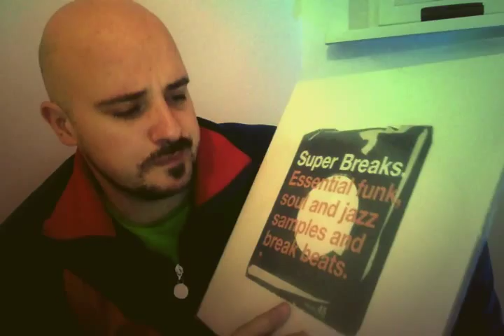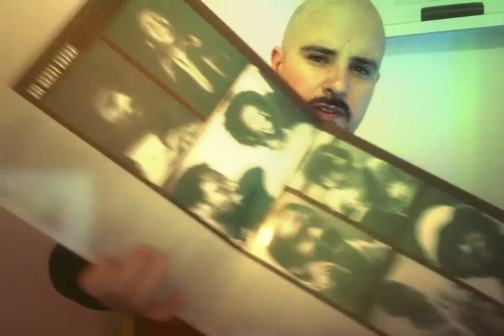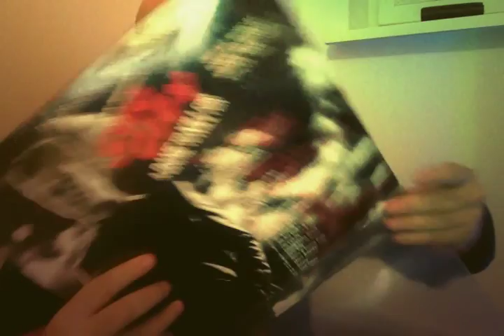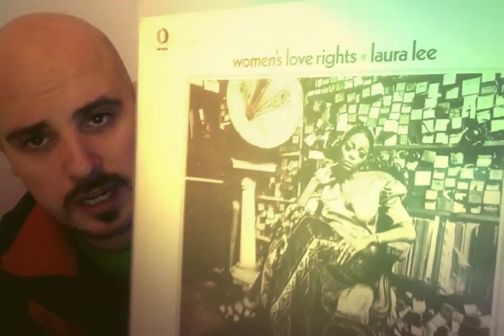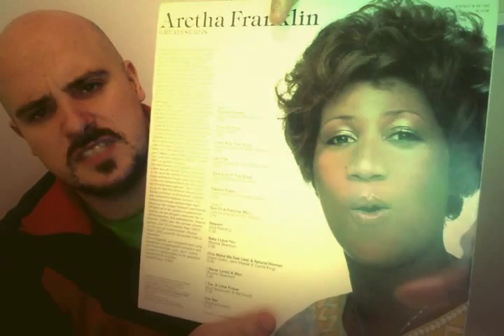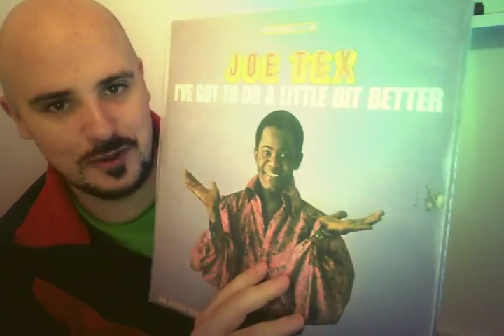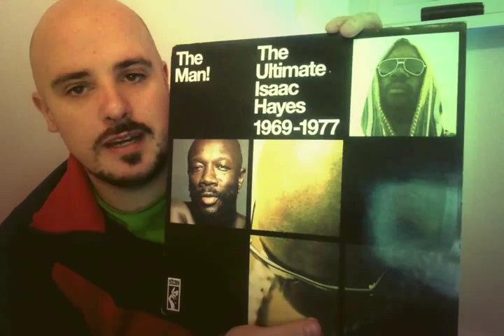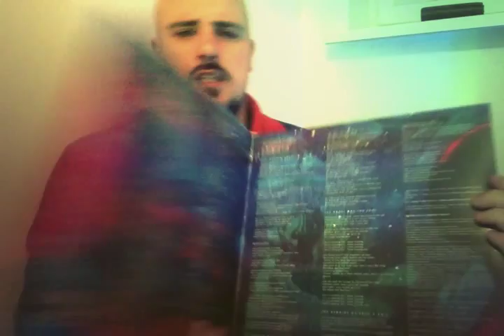Vinyl update #33 + I v got some copies of our record for the vc